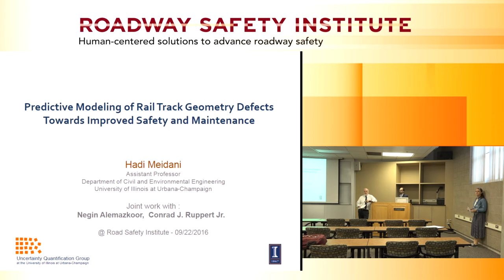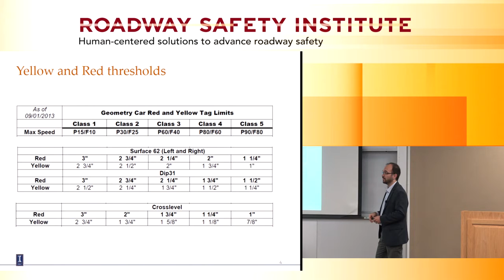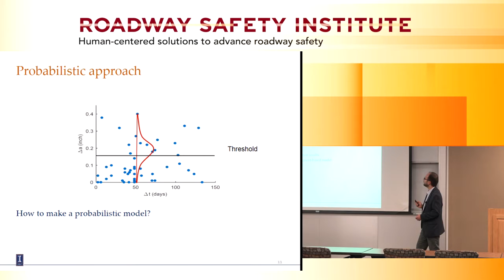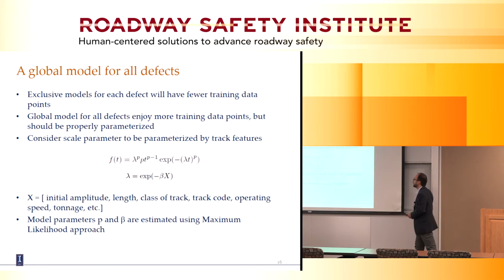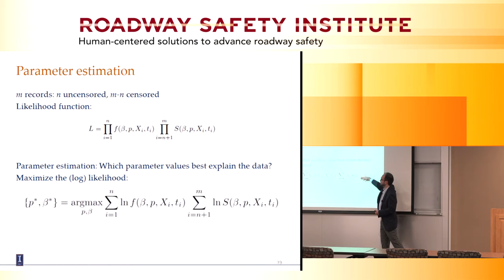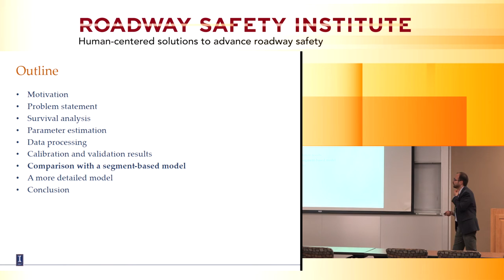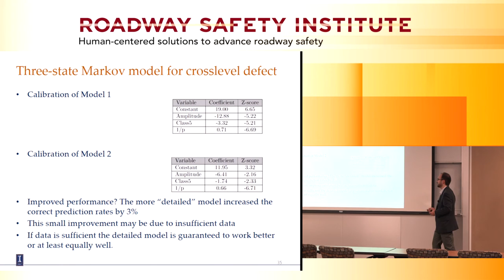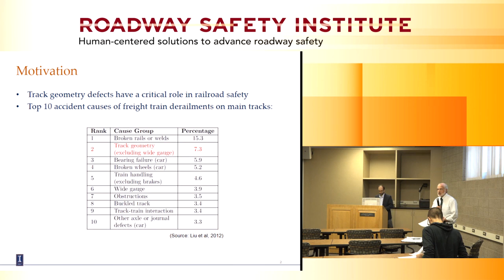2016 Fall Seminar #3 : Predictive Modeling of Rail Track Geometry Defects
Presented by Hadi Meidani, Assistant Professor, Department of Civil and Environmental Engineering, University of Illinois at Urbana-Champaign